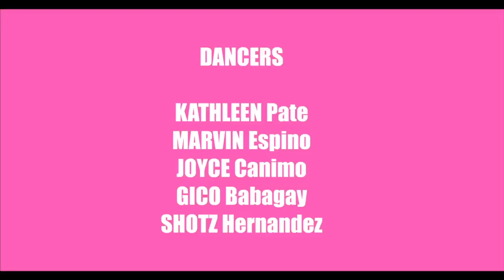MAD COBRA "Di Baddest" (Dj Lub's Remix) DANCE CONCEPT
Radiating some good vibes during these challenging times ❤💚💛
Through this video, we want to share some vibrant colour amidst the dullness of routine quarantine life; high energy to lift up the dispirited; and immense positivity to fight anxiety.

Nothing can’t stop us from our passion to dance…not even this pandemic.

COLOUR | ENERGY | POSITIVITY

Song: Di Baddest (Dj Lub's Remix) - Mad Cobra

Dancers:
Kathleen Pate
Gico Flordeliza Babagay
Joyce Canimo
Marvin Espino
Shotz Hernandez

Concept/Choreography: SHOTZ HERNANDEZ
Jericah Hernandez

Director of Photography/Video and Editor:
Manolet Marcos Torreno (YET|PRODUCTIONS)